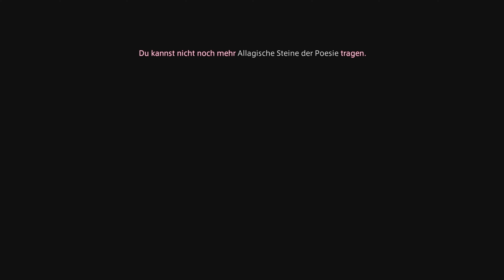Final Fantasy XIV - 8 Player Raid Boss: SHIVA (Extreme Mode) - Bard Gameplay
The game  is available for PS4 / PS5 / XBox One / XBoxSeries / PC